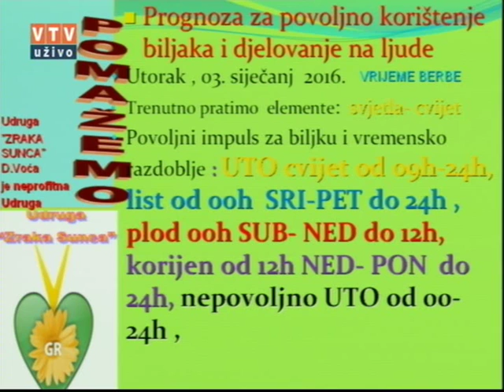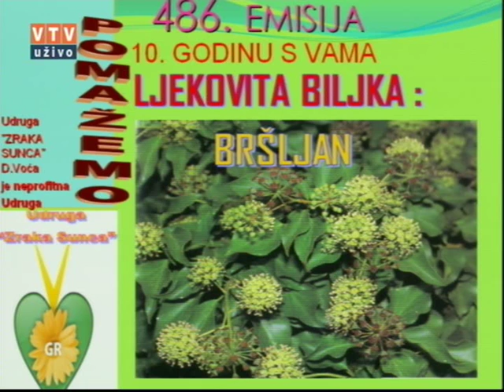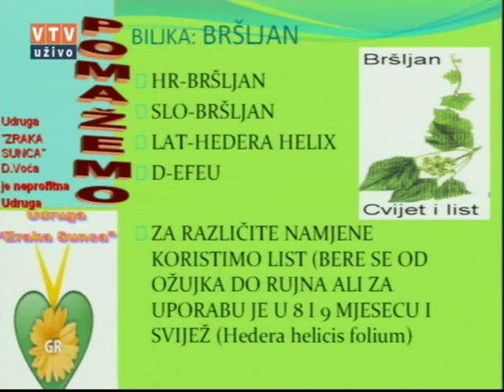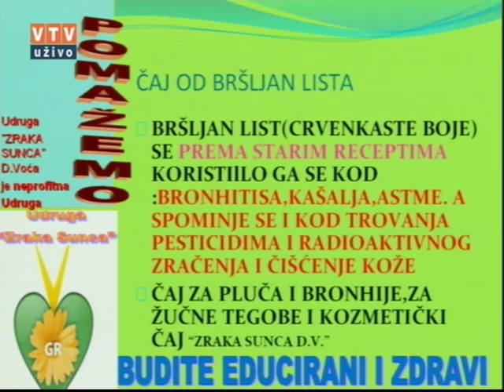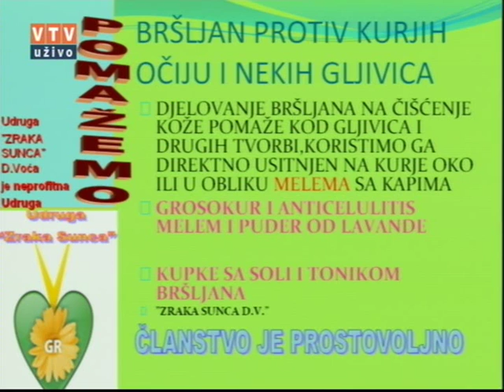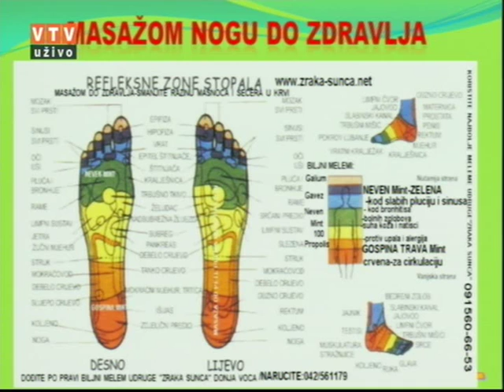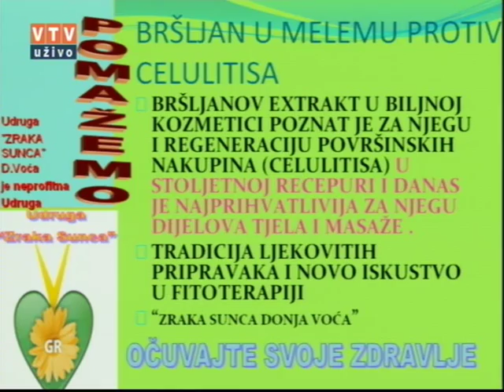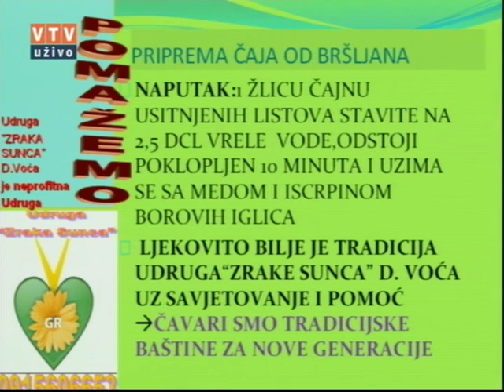Velike tajne malog vrta "BRŠLJAN" 04 01 2017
"BRŠLJAN"